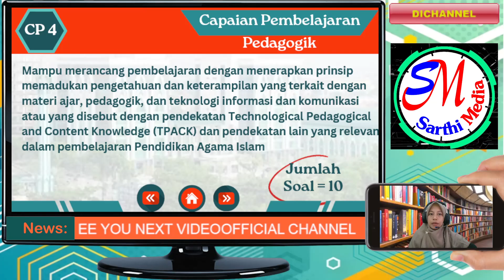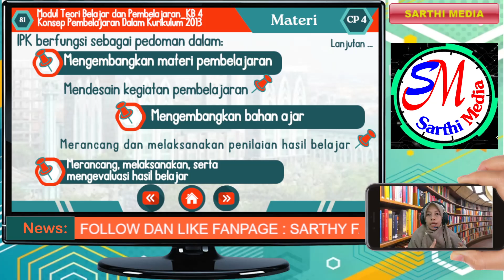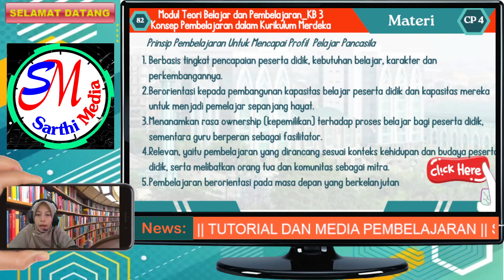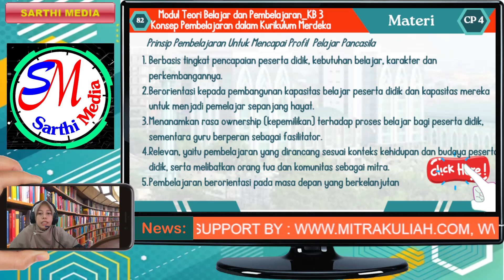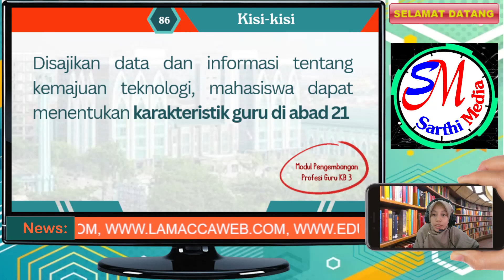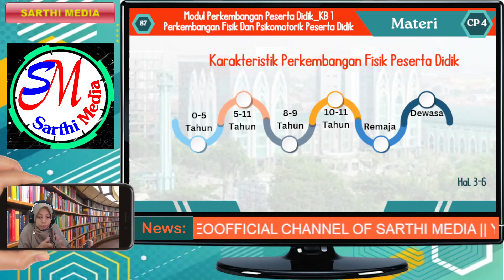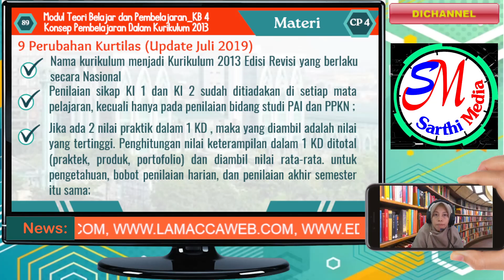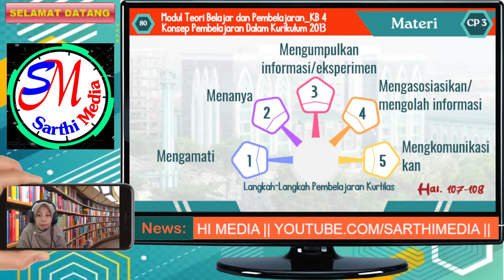Bedah Kisi kisi & Penguatan Materi Pedagogik UP Sesi II